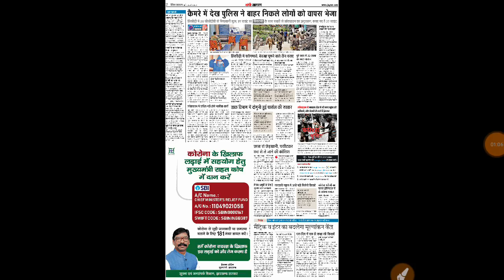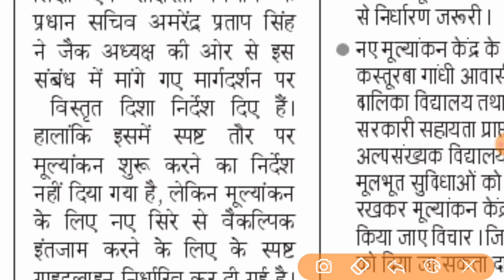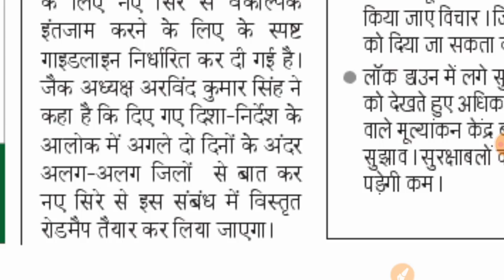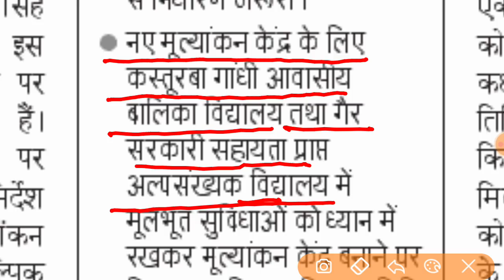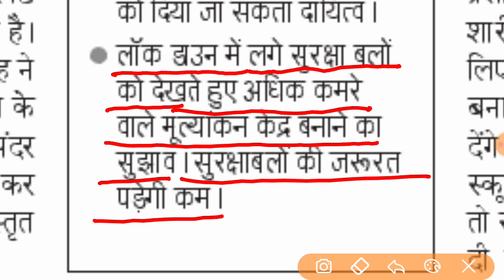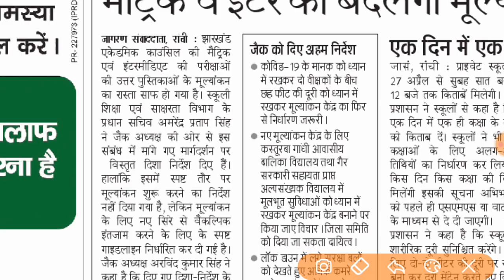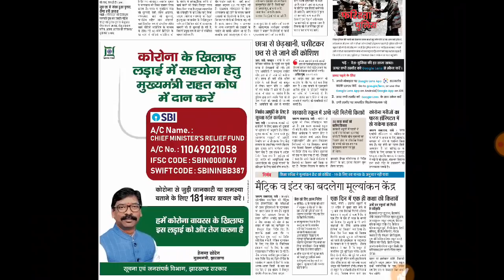Jac Board 10वीं ओर 12वीं के कॉपियों का मूल्यांकन केंद्र बदला||Jac Board 10th and 12th checking copy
Hi
about this video-इस वीडियो में आप देखोगे की झारखंड बोर्ड के 10वीं ओर 12वीं के कॉपियों के मूल्यांकन केंद्र बदला इसके बारे में पूरी डिटेल तो दोस्तो यदि आपको वीडियो अच्छा लगा तो प्लीज वीडियो को लाइक शेयर ओर चेनल को सब्सक्राइब करना मत भूलना!